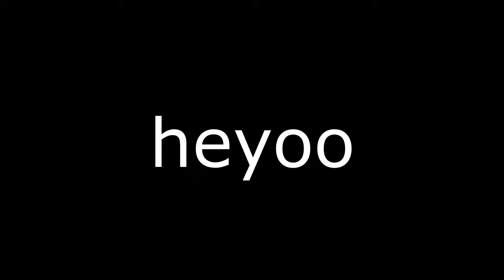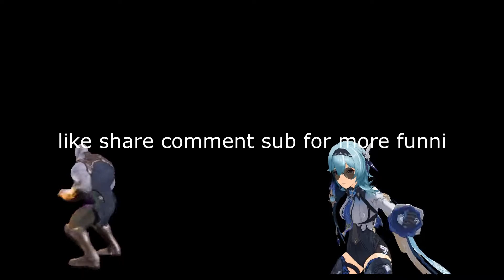I was popping off and my friends were fighting over an awm lol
just some idiots fighting for awm